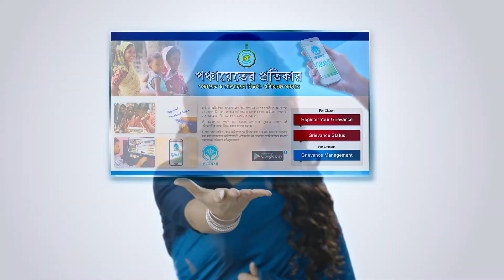ISGPP-II TVC: Grievance Redressal Management System (GRMS) (with brand ambassador Subhasree Ganguly)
Watch the special Web release of our new TVC, featuring ISGPP-II brand ambassador Subhasree Ganguly, which talks about the various ways to register your grievances through the Grievance Redressal Management System (GRMS), for expedited action, escalation and status monitoring.